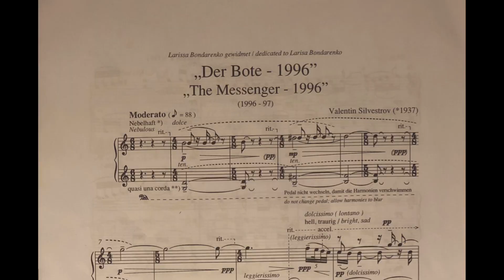‘Rachmaninoff: Piano Concerto No. 3 & Youth Symphony - Silvestrov: The Messenger’ by Anna Fedorova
Album release date → May 2023

"Anna Fedorova and the Sinfonieorchester St. Gallen under Modestas Pitrėnas complete their critically acclaimed cycle of the Rachmaninoff Piano Concertos with this recording of his Third Piano Concerto. Anna Fedorova considers Rachmaninoff’s Third one of the grandest concertos ever written, stating ""it has incredible compelling power and demands mobilization of all the physical, creative and emotional abilities from both soloist and orchestra. At the same time this composition is very romantic by its nature, sort of a lyrical confession of the composer”. BBC Music Magazine has given 5-star reviews to all previous Fedorova/Rachmaninoff recordings, noting that ""Ukrainian pianist Anna Fedorova is a remarkable artist. The clear thinking and feeling behind these Rachmaninoff concerto interpretations are refreshing indeed”.

As a post scriptum to this album, Anna Fedorova performs The Messenger for solo piano written by Ukrainian composer Valentin Silvestrov. It is a musical meditation, a thought for her country and fellow Ukrainians, a message of light, peace and hope for the future."